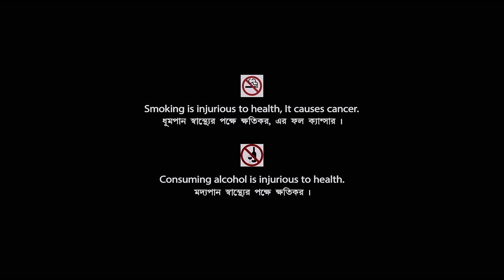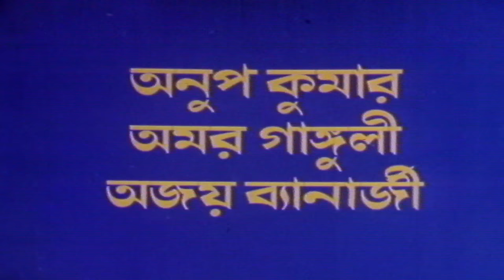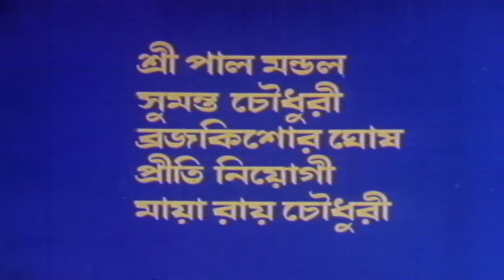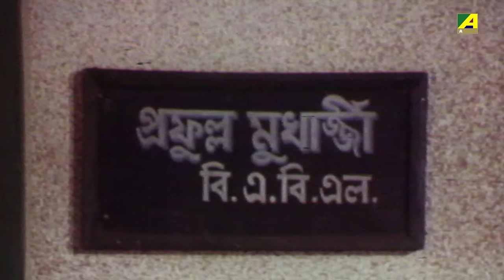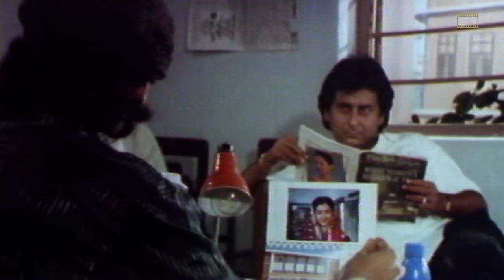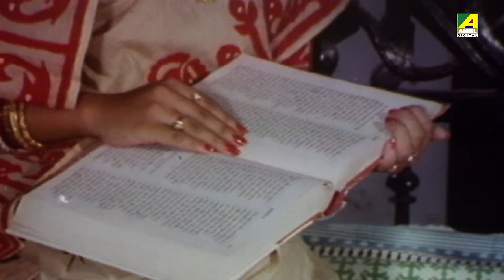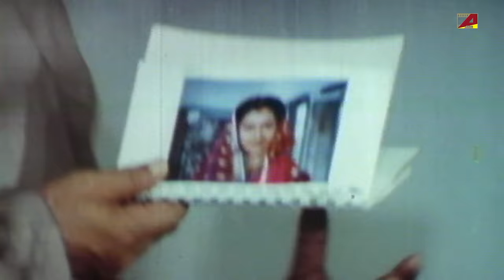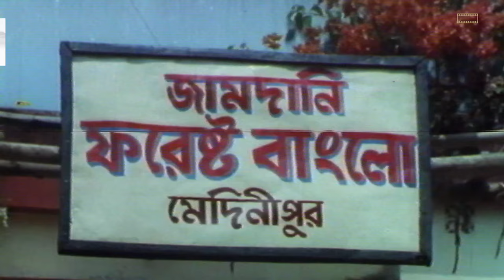Misti Madhur - Bengali Full Movie | Somasree Chaki | Utpal Dutt | Anup Kumar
The Bengali Film Misti Madhur was released in the year 1993, Directed by Shantimoy Bandyopadhyay, Dushmanta Chowdhury, starring Somasree Chaki, Utpal Dutt, Manoj Mitra, Anup Kumar, Shakuntala Barua & Others.

Movie : Misti Madhur
Language : Bengali
Genre : Drama, Family
Producer : Sabita Banerjee, Chaitali Sarkar
Director : Shantimoy Bandyopadhyay
Story : Shaktipada Rajguru
Music Director : Saikat Mitra
Lyrics : Pulak Bandyopadhyay
Playback : Asha Bhosle, Arundhati Holme Chowdhury, Swapan Chowdhury, Saikat Mitra, Kumar Sanu
Release : 1993
Star Cast : Somasree Chaki, Utpal Dutt, Manoj Mitra, Anup Kumar, Shakuntala Barua, Ajoy Banerjee, Sova Sen, Aloka Ganguly, Tinku Chowdhury, Papiya, Tina, Anubhab Dutta